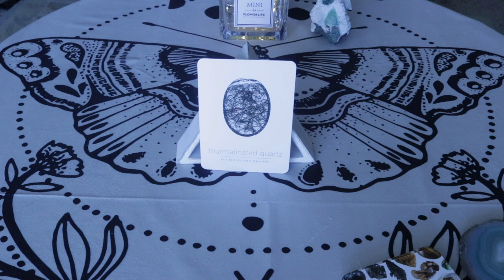Angel Daily Message October 18, 2020